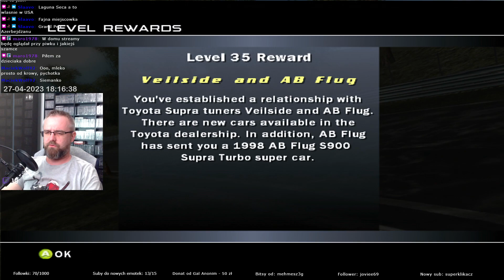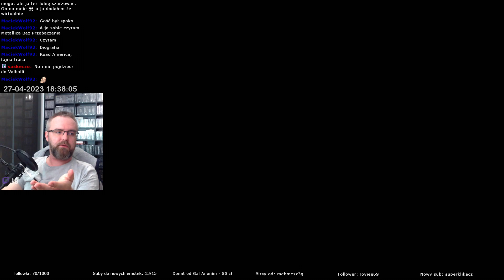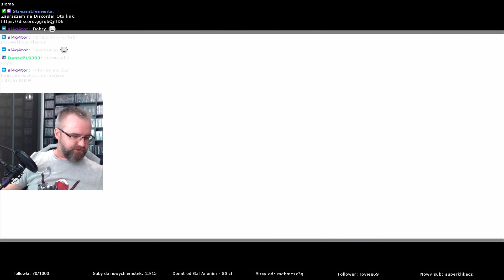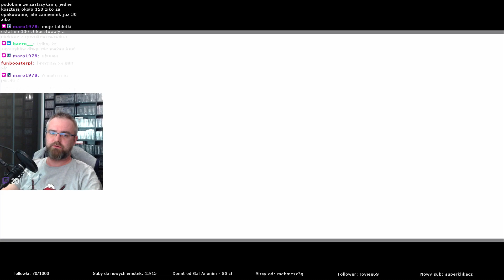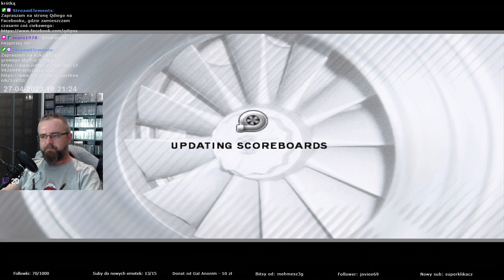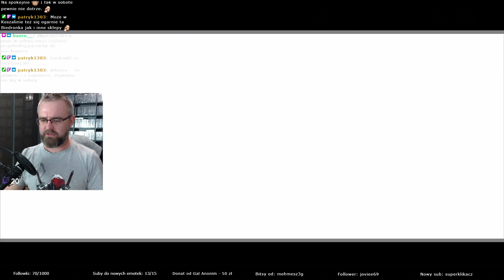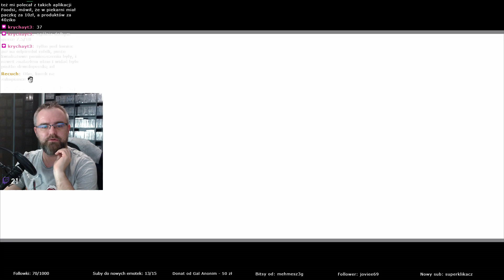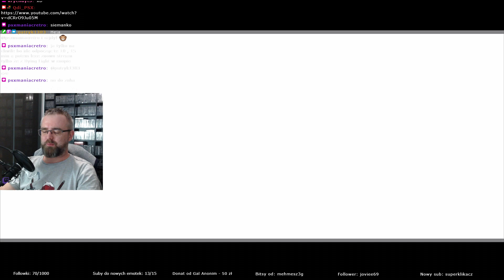Forza Motorsport 1 - Za chwilę pyknie 50%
Jednak bardzo lubię gry wyścigowe. Oj bardzo lubię gry wyścigowe. Jeszcze tyle przede mną.